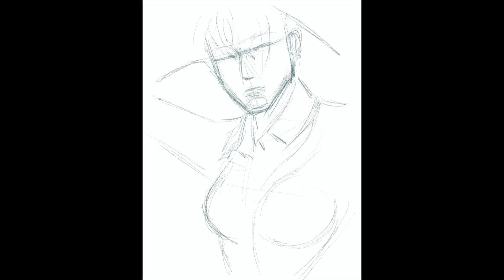Innocence: A Timelapse Video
Timelapse of my drawing of a young girl in the golden sunlight. The entire process was created using Procreate, one of the best digital art app available only for the iPad., and edited using iMovie.